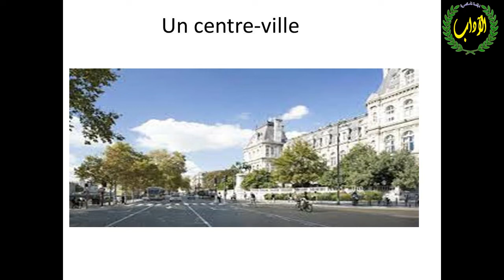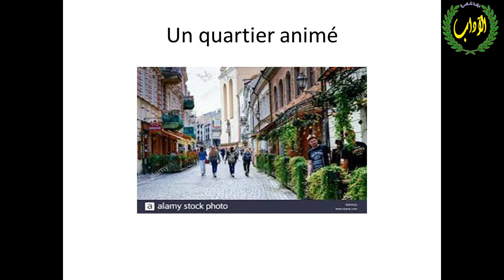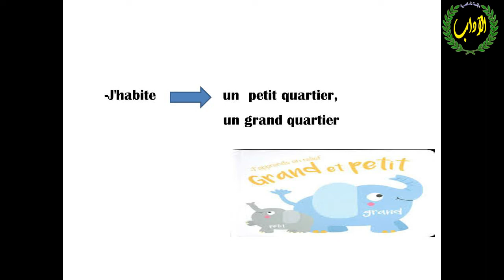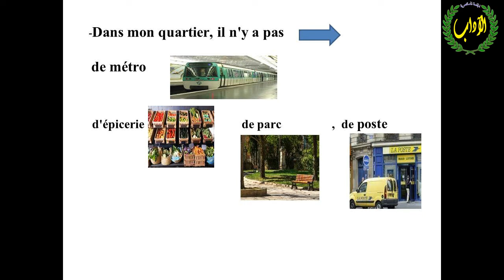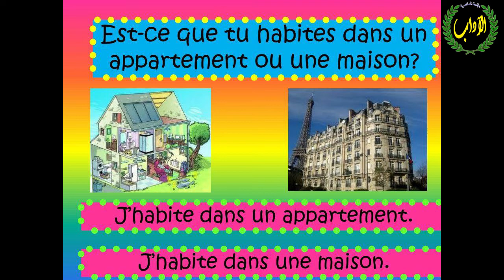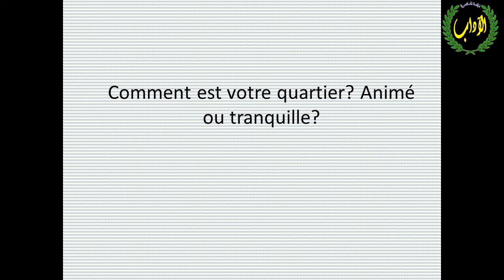إستيعاب شفهي ا.م. فرح عبد المنعم - للمرحلة الاولى/ قسم اللغة الفرنسية